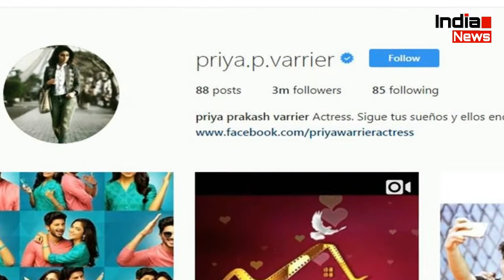इंटरनेट पर सनसनी मचाने वाली प्रिया प्रकाश वारियर ने एक ही दिन में बनाया रिकॉर्ड